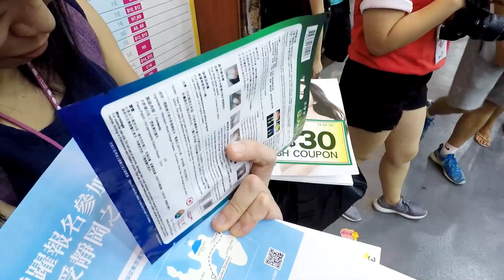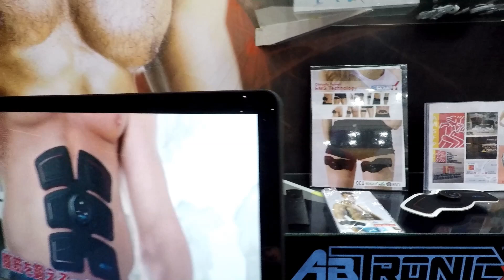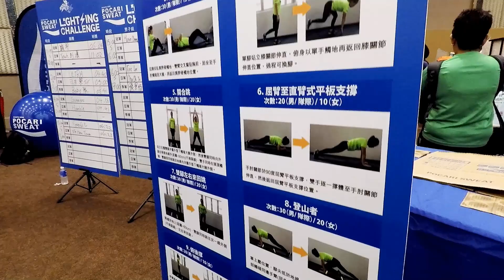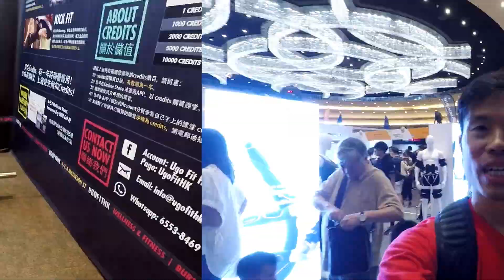【Vlog】大滿足。運動迷必玩「Sports Expo 2017」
Sports Expo 2017於2017年8月11日至13日在九龍灣國際展貿中心舉行，我會帶大家到會展觀賞價值極高的「街頭健身」表演，同時我當然很注重有沒有合我玩的攤位。
究竟我去了甚麼攤位玩呢？